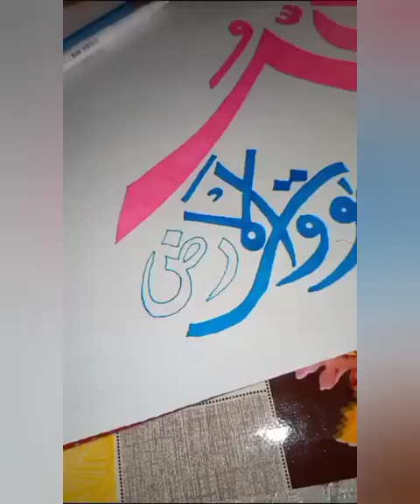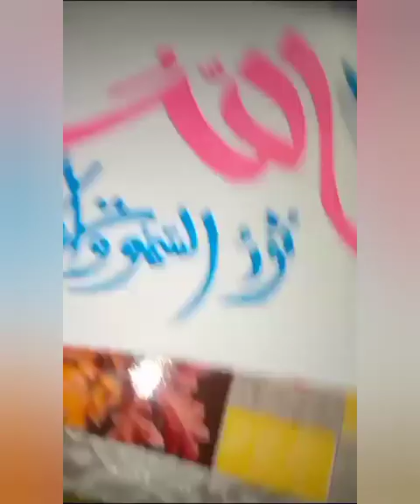Aankhon Ka Tara Naam E Muhammad Lyrics Urdu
Naat sharif Ankon Ka Tara Naam E Muhammad
 بہت پیاری آواز میں نعت شریف
آنکھوں کا تارا دل کا اجالا نام محمد